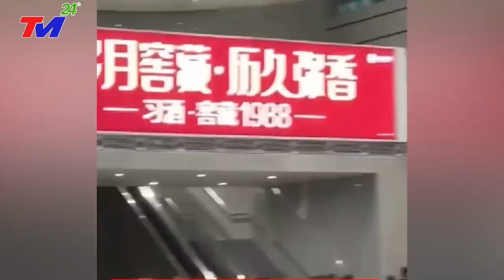🔴KHẨN CẤP 5/9: VỠ DẬP TRUNG.QUỐC| BẮC KINH CHÌM TRONG BIỂN NƯỚC- BÃO SỐ 1 XÓASỔ HẢI NAM